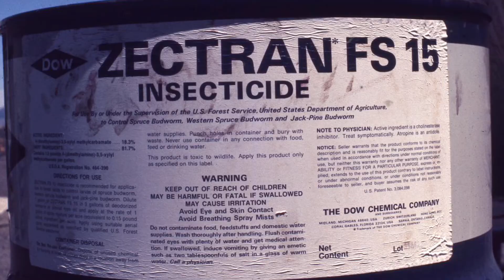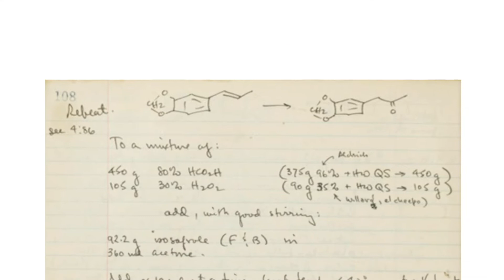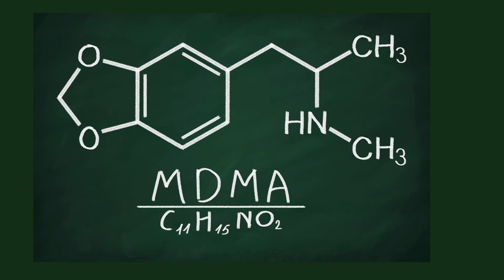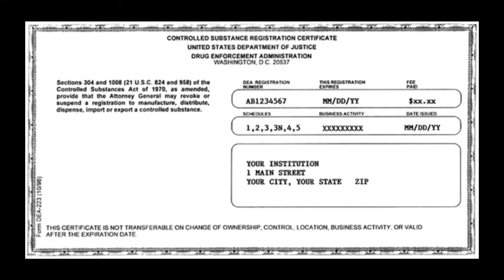Alexander and Ann Shulgin - History And Heroes Of Psychedelics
Hideas Presents : Alexander and Ann Shulgin - History And Heroes Of Psychedelics.

There are  moments in time, when two elements come together in a synergistic bond creating an outcome greater than their individual parts. Like when macaroni met cheese, when peanut butter met jam, when Tacos met Tuesday.

This is a little story about Alexander Sasha Shulgin, his wife Ann Shulgin and how their synergy led to many extraordinary  contributions to the world of psychopharmacology. You’ll also find out how they freely shared their discoveries for the greater good of psychonauts and psychedelic enthusiasts everywhere, at the cost of their own peril.

Before Sasha met Ann, he was superstar research chemist at  Dow Chemicals where he created all kinds of compounds including zectran, a highly profitable biodegradable pesticide. This discovery pretty much allowed him to be left alone to freely explore and experiment in his labortory.  However as his research leaned further in the direction of psychopharmacology, they told him not to associate Dow Chemicals with any of his wacky hippy drug research because it would be bad for their brand.

Inevitably, Shulgin and Dow Chemical relationship soured. In 1966, Alexander Shulgin left Dow chemicals to purse his education in Neurology at  the University of California, San Francisco School of Medicine

Dow chemicals went on to create Naplam and Agent Orange to kill innocent Vietnamese civilians and destroy their agriculture, leaving a future generation with crippling birth defects. They even poisoned  lands and rivers in the United States too. Dow Chemicals galvanized their outstanding brand reputation by losing a number lawsuits for manufacturing leaky breast implants, tax evasion and price fixing.

In his home lab where he happily spent the majority of his career creating new psychedelic analogs and published his findings, Sasha’s expertise was sought after by the DEA. In return, the DEA gave him his coveted license to freely research and synthesize schedule 1 psychoactive compounds to his hearts content.

Aaaa lucky!

So what does a brilliant chemist with a passion for psychedelics do with that kind of freedom? Well produce over 230 psychoactive compounds in his home laboratory for starters.

The most famous compound that he is known for is one he didn’t even discover. MDMA also known as Ecstasy or Molly  was discovered back in 1912 by Merck Pharmaceuticals. Sasha developed a new, easier way to synthesize MDMA then Introduced it to his friend, Leo Zeff an American Psychotherapist who went on to pioneer it’s use in psychotherapy. Ann Shulgin contributed to Leo Zeff’s book The Secret Chief Revealed, a ground breaking publication on the use of MDMA in psychotherapy.

Ok, before we fall down another rabbit hole, let’s talk about Ann

Before Anna met Sasha, She studied art and was an artist. When she met Sasha she worked as a medical transcriber. This occurred around the time MDMA was first being used in Leo Zeffs Psychotherapy. She set up her own therapeutic practice using MDMA and 2C-B, which was one of the many Phenethylamines Sasha discovered in his laboratory

In 1990, the sum greater then their individual parts occurred when Sasha and Ann Shulgin  co-authored the cosmic shifting book ***PiHKAL: A Chemical Love Story - Phenethylamines I Have Known and Loved.***

This  book boldly described the effects, dosage and potential use of each of the many phenethylamine including how to make them. That’s right, there are detailed chemistry recipes on how to create MDMA, mescaline and 2C-B. Yeah, good luck Capurnicous

Unfortunately, this book was found in every illegal lab busted by the same DEA that gave Sasha his Scheduled 1 clearance which led to his own lab being raided by the Drug Task Force, his chemicals seized and losing his precious license.

Did this deter our Sasha and Ann? Nope, they continued on to co-author their follow up book ***TIHKAL: The Continuation - "Tryptamines I Have Known and Loved***

In a similar format as PiKHAL, TiKHAL focused on Tryptamine such as DMT, Psilocin, and ibogan.

As for the DEA, they continued to spend their bloated budget of Trillions of dollars putting mostly black folks and addicts in a for profit prison system, while making no significant dent in their continuous losing war on drugs.

Well, I hope this episode was both informative and enlightening. There is so much more I could have included in the story of Alexander Sasha Shulgin and muse, Ann Shulgin but who has the intention span for that?

So until then, Remember to Respect The Medicine.